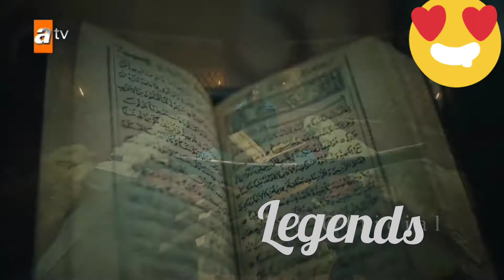Erturul Ghazi Attitude -Ottoman Empire|Ertugrul Ghazi